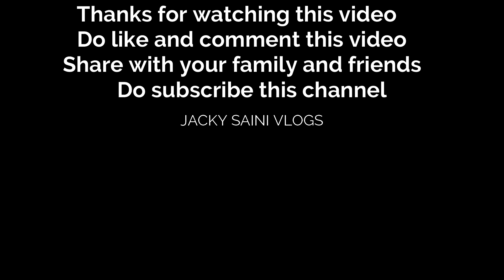Italian couples perpose in public place\\ Visit colosseum \\🤩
So guys aaj ka video kafi amazing tha kafi maja aaya rome me ghum ke agar aapko yeah video acha lage to video like ,comment ,and share jrur karna and channel per naye ho to channel ko subscribe karna na bhule .
Baar baar bolna padta hai or discription me bhi likhna padta hain taki aap me se koi ek ke  bhi asar pade or mera hosla bhadhe jis se me aapke liye naye naye vlog leke aau and thankyou again aap logo ka jo aapne itna pyaar diya abhi tak  and i hope ki aage bhi dete rahoge love you all of you . ♥ ☺

Or agar instagram per bhi follow nahi kiya hai to kar lena niche link de raha hu . taki meri koi bhi nai video,loaction ke bare me aapko information mil jaye. 🙏 ♥